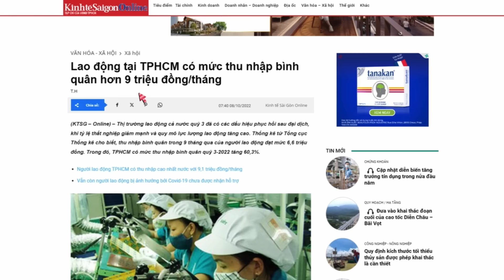Chi NỮA TỈ học đại học, ra trường lương tháng 5 TRIỆU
Trong bối cảnh hiện nay, việc đầu tư cho giáo dục đại học là điều mà nhiều gia đình Việt Nam quan tâm. Tuy nhiên, có những trường hợp sau khi chi tiêu hàng trăm triệu đồng, thậm chí nửa tỷ cho quá trình học tập, sinh viên tốt nghiệp lại đối mặt với mức lương khởi điểm chỉ khoảng 5 triệu đồng/tháng.

Đầu tư cho giáo dục
Việc chi phí cho giáo dục đại học bao gồm học phí, sách vở, sinh hoạt phí, và các khóa học bổ trợ khác. Nhiều gia đình không ngần ngại đầu tư khoản tiền lớn với hy vọng con cái sẽ có được công việc tốt sau khi tốt nghiệp.

Thực tế sau khi ra trường
Tuy nhiên, thực tế lại không như kỳ vọng. Nhiều sinh viên ra trường với mức lương khởi điểm thấp, khoảng 5 triệu đồng/tháng. Điều này gây ra sự thất vọng cho cả sinh viên và gia đình, khi khoản đầu tư lớn không mang lại kết quả như mong đợi.

Nguyên nhân và giải pháp
Nguyên nhân của tình trạng này có thể đến từ nhiều yếu tố: thị trường lao động cạnh tranh, kỹ năng thực tế của sinh viên chưa đáp ứng nhu cầu doanh nghiệp, hoặc sự mất cân bằng giữa cung và cầu trong một số ngành nghề.

Để cải thiện tình hình, sinh viên cần chú trọng hơn đến việc phát triển kỹ năng mềm, thực hành thực tế, và tìm kiếm các cơ hội thực tập trong quá trình học. Bên cạnh đó, sự định hướng nghề nghiệp từ sớm cũng giúp sinh viên chọn đúng ngành học phù hợp với nhu cầu thị trường.

Kết luận
Đầu tư cho giáo dục là cần thiết, nhưng cần đi kèm với chiến lược học tập và phát triển bản thân phù hợp. Việc chuẩn bị tốt cho sự nghiệp ngay từ khi còn học có thể giúp sinh viên gia tăng cơ hội nhận được mức lương xứng đáng với công sức và chi phí đã bỏ ra.

Vietcombank - 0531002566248 - Phạm Thái Mộc Quế Anh